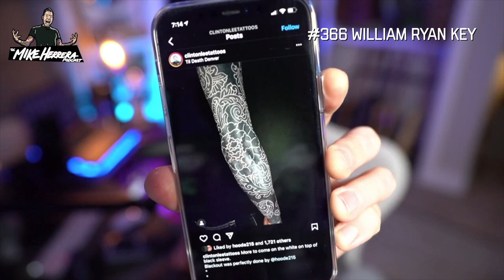#366 William Ryan Key on the Mike Herrera Podcast - Full Episode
William Ryan Key is an American singer, songwriter, and musician. He’s most known as the former lead vocalist and guitarist of the former pop punk band Yellowcard.
Since then he’s changed directions with his solo EPs.  He’s  one half of JEDHA, a newer project as well.
He is currently under contract live streaming his songwriting processlive on Twitch full-time.

You will love this conversation!
Thanks for the good talk Ryan!

We talk:
-Tattoos
-Star Wars and Thank the Maker
-Twitch Streaming - gaming and music production.
-Songwriting and the new direction
-Jedha (New music project)
-Yellowcard reimagined, a collaboration with Hammock
- and more!

Twitch.tv/williamryankey
WilliamRyanKey.com
All other Socials - @WilliamRyanKey